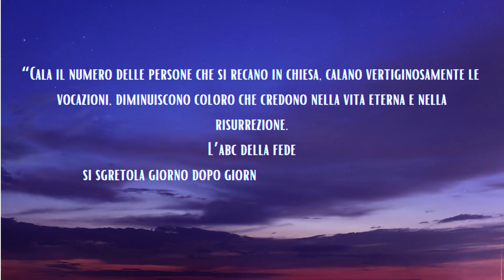Crepuscolo (book trailer)